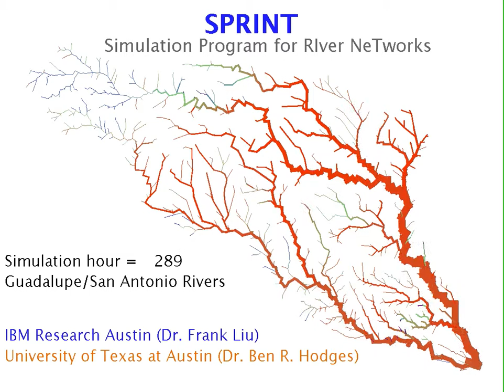SPRINT model of Guadalupe-San Antonio Rivers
Preliminary results from a Saint-Venant solution of a complex river network.  The line width represents the relative flow rate in a river section. The line color represents the relative depth.  The SPRINT model was developed by Dr. Frank Liu of IBM Research Austin and Dr. Ben R. Hodges of the University of Texas at Austin